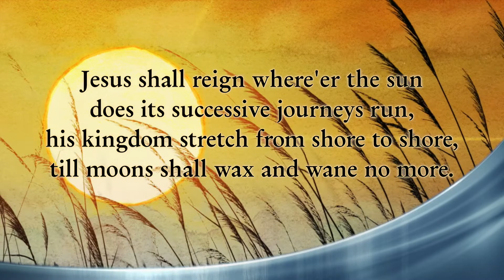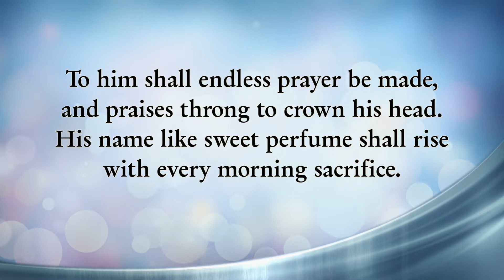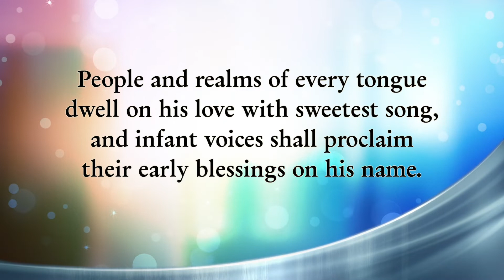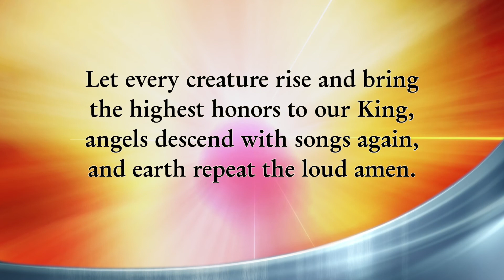Jesus Shall Reign (DUKE STREET)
With roots in Psalm 72, Isaac Watts (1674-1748) paraphrased this psalm with the view that all Scripture reveals Christ. Another interesting opinion is that the hymn reflects the rise of the British Empire in Watt's time ("His kingdom spread from shore to shore" for instance.) Still, it remains a powerful hymn for the 21st century singer:

does its successive journeys run,
his kingdom stretch from shore to shore,
till moons shall wax and wane no more.